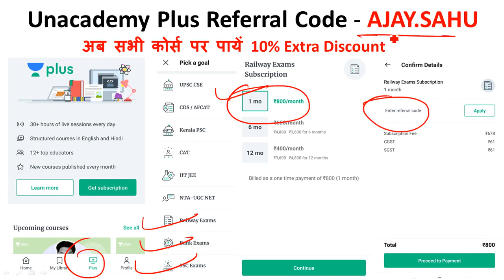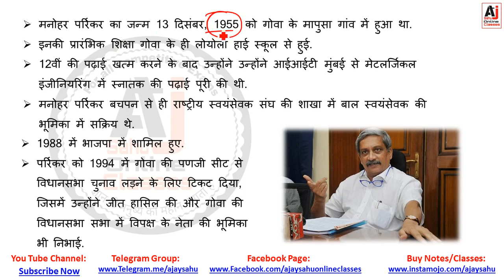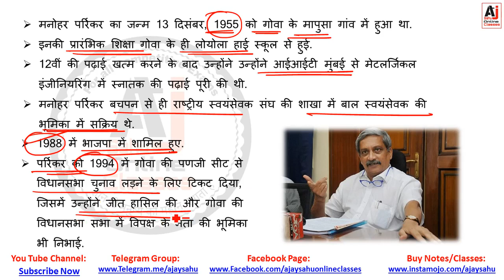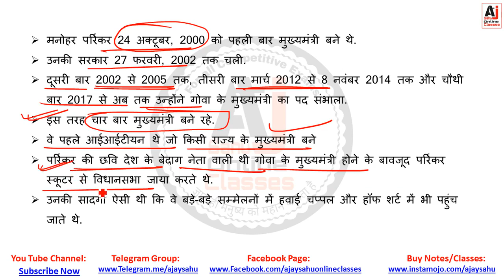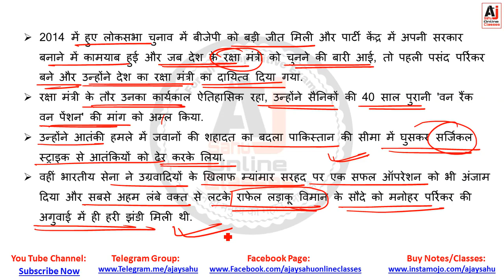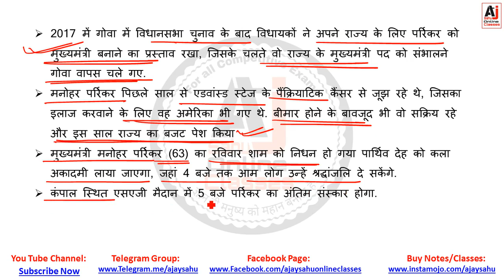Manohar Parrikar || मनोहर पर्रीकर || जीवन परिचय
ManoharParrikar Life Story मनोहर पर्रीकर